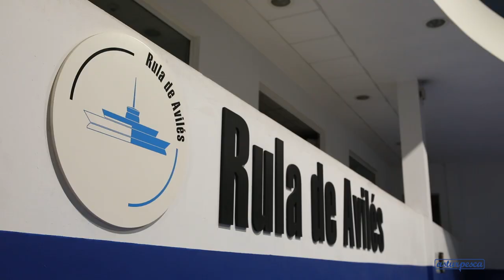VÍDEO CAMPAÑA BONITO ASTURPESCA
Vídeo grabado en Avilés (lonja de Avilés y nave de Asturpesca) durante la campaña del bonito del norte de 2021.